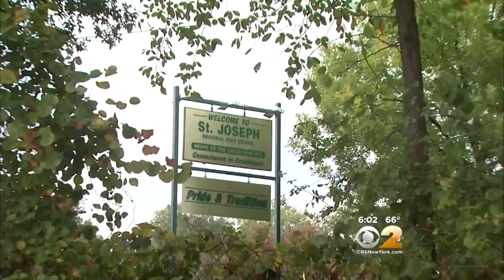Coach & Player's Mom Fight